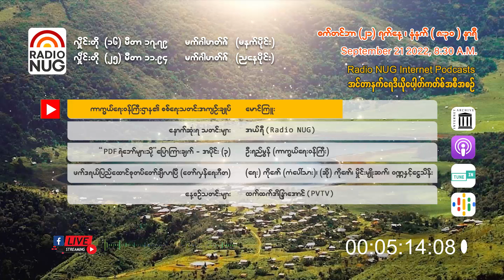Radio NUG - 21st September, 2022 Morning 8:30 AM LIVE @ 16 Meter Band, 17.79 MHz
Radio NUG - 21st September, 2022 Morning
8:30 AM LIVE @ 16 Meter Band, 17.79 MHz

📌 ကာကွယ်ရေးဝန်ကြီးဌာန၏စစ်ရေးသတင်းအကျဉ်းချုပ် - မောင်ကြူး (05:12)
📌 နောက်ဆုံးရသတင်းများ - အယ်ရီ (Radio NUG) (07:46)
📌 "PDF ရဲဘော်များသို့" ပြောကြားချက် အပိုင်း (၃) - ဦးရည်မွန်၊ ကာကွယ်ရေးဝန်ကြီး (04:49)
📌 ဖက်ဒရယ်ပြည်ထောင်စုတပ်တော်ချီလာပြီ (တော်လှန်ရေးတေးဂီတ) - (ရေး) ကိုဇော် (ကံပေါ်သား)၊ (ဆို) ကိုဇော်၊ မှိုင်းမျိုးဆက်၊ ဝဏ္ဏ နှင့် ငွေသိန်း (04:17)
📌 နေ့စဉ်သတင်းများ - ထက်ထက်အိန္ဒြာအောင် (PVTV) (04:52)

Podcast Channels-
(GOOGLE)